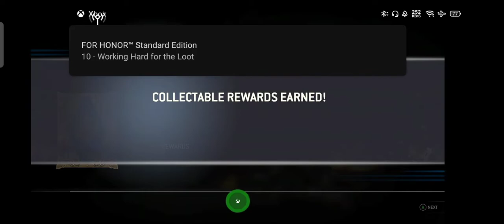For Honor - Xbox One S Gameplay Part 6 (No Commentary)